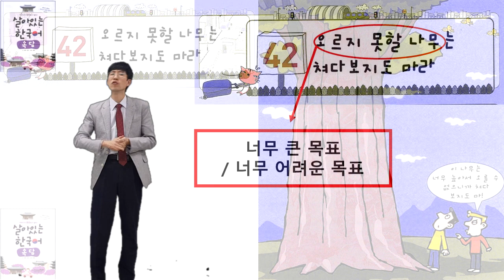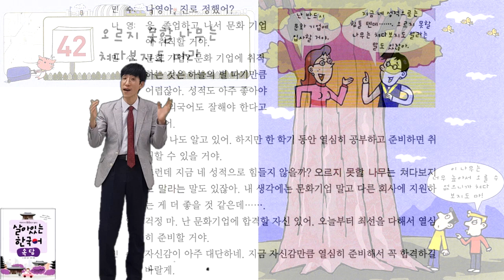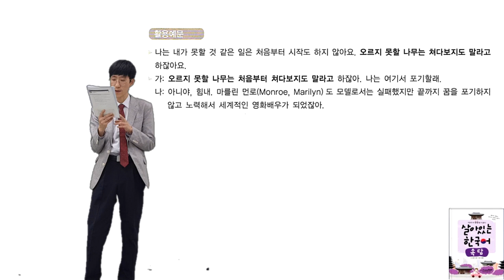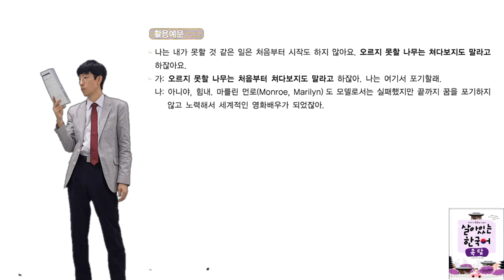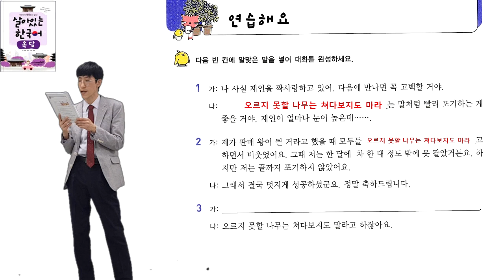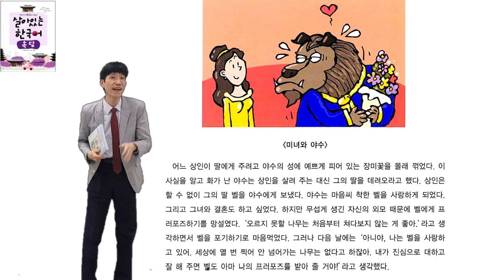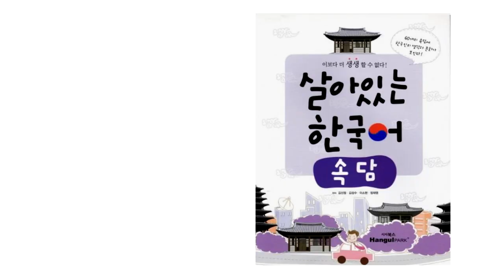'오르지 못할 나무는 쳐다보지도 마라' 속담42, 한글파크'살아있는 한국어'